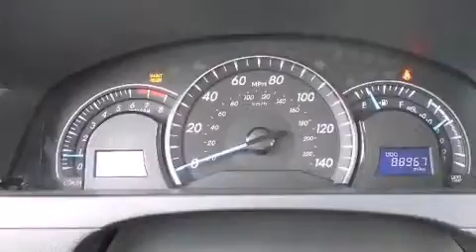2014 Toyota Camry L in Goshen, IN 46526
Walters Used Car and Truck Superstore
2600 Elkhart Road
in Goshen, IN 46526

Discerning drivers will appreciate the 2014 Toyota Camry. This 4 door, 5 passenger sedan still has less than 90,000 miles! It features an automatic transmission, front-wheel drive, and a 2.5 liter 4 cylinder engine. Top features include cruise control, 1-touch window functionality, an outside temperature display, telescoping steering wheel, power door mirrors, power windows, an overhead console, and much more. Premium sound drives 6 speakers, providing you and your passengers a sensational audio experience. Toyota also prioritized safety and security by including: traction control, brake assist, ignition disabling, and 4 wheel disc brakes with ABS. Comprehensive safety includes row curtain airbags and stability control. We pride ourselves in the quality that we offer on all of our vehicles. Stop by our dealership or give us a call for more information.